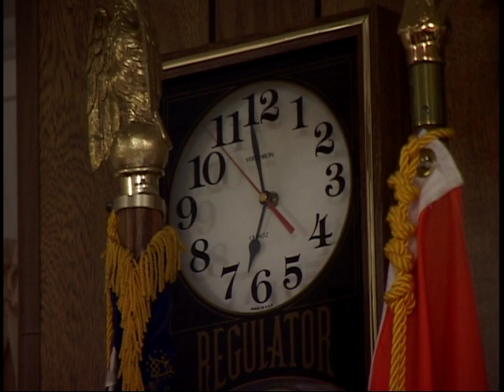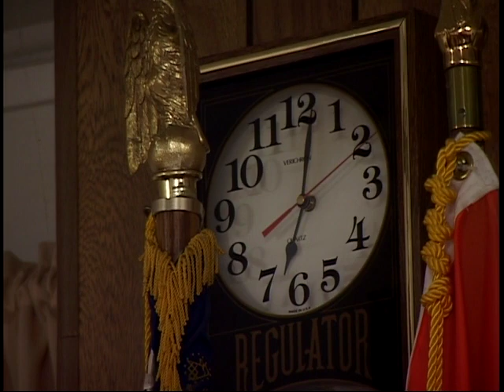11/14/2022 Shandaken Planning Board Meeting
Town of Shandaken, NY Planning Board Meeting. 7209 State Rt. 28. 11/14/22